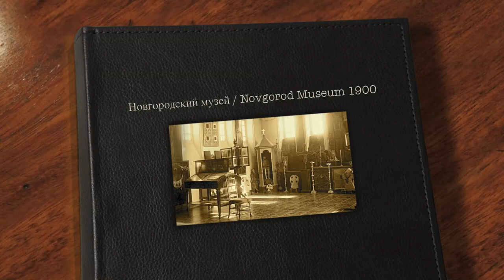Новгородский музей / Novgorod Museum 1904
Новгородский музей  1904
Novgorod Museum 1904

Первый Новгородский музей был основан в 1865 году и первоначально назывался «Новгородский музей древностей при Губернском статистическом комитете». Его открытие связано с празднованием в этот период 1000-летия Российского государства. Инициатором создания музея выступил Н. Г. Богословский

Novgorod Museum was founded in 1865 and is one of the oldest museums in Russia.
Originally known as the "Novgorod Museum of Antiquities" , the museum was housed in the Imperial Offices belonging to the Regional Committee
The Museum was opened to celebrate the millennium anniversary of the Russian State

Founder of the museum was the Theologlian Nicholas Gavrilovic (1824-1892)